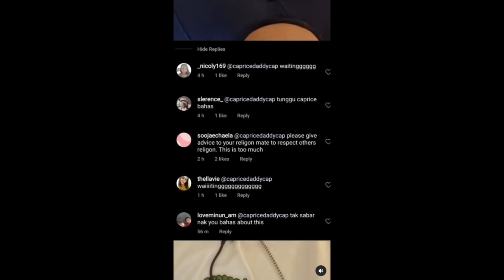Carlolitto - Dclown (Disstrack)